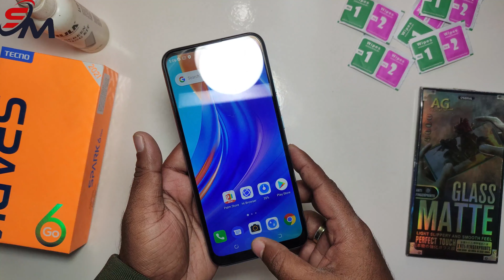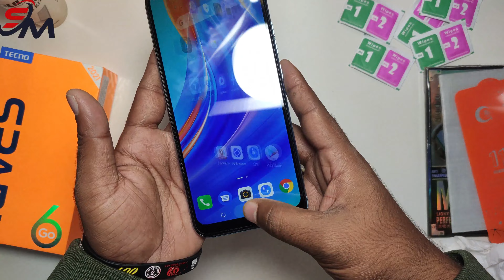Tecno Spark 6 Go 2021 🔥🔥 11D Tempered Glass Protector || Tecno SPARK Go 2021 Unboxing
Tecno Spark 6 Go 2021 🔥🔥 11D Tempered Glass Protector || Best Glass Protector For Tecno Mobile || Tecno SPARK Go 2021 Unboxing

Maintain your phone's original shine and finish with this Screen Protector.
It is designed to give you maximum protection to your phone against dust and scratches.
The glass finish will enhance the shine of your screen.
Spare yourself the worry of scratches and damaged screen.